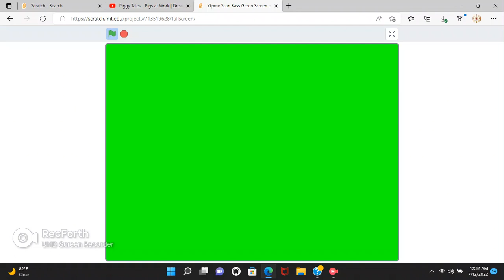scratch scan green screen